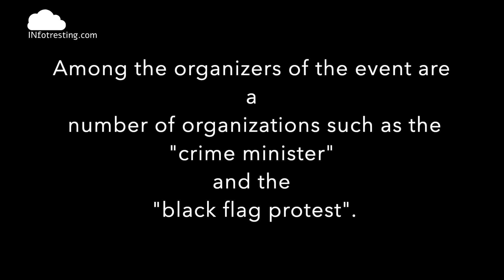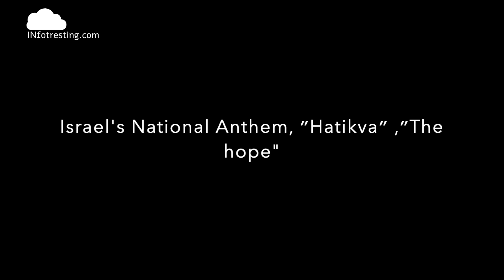Demonstration against Israeli Prime Minister Benjamin Netanyahu | infotresting.com